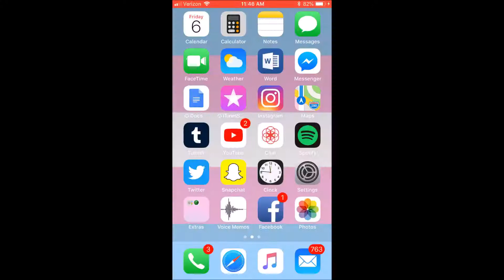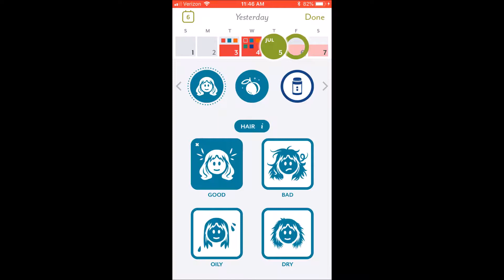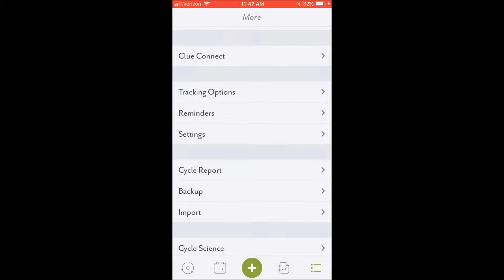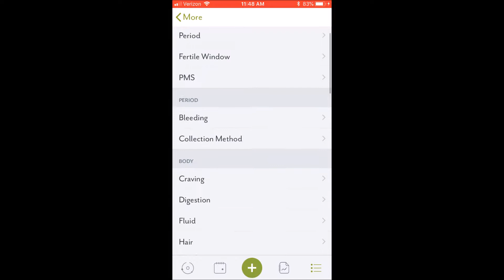dealing with periods as a transgender man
Dealing with periods
I decided to make a follow up to my Power of Periods video which you can check out
This video is about me personally dealing with periods as a transgender man, including dysphoria and the app Clue.